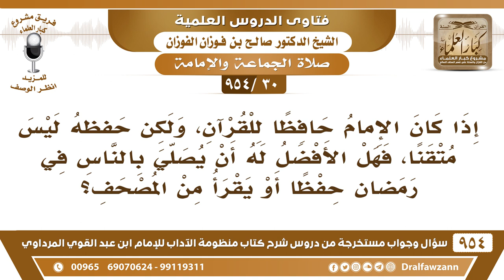30 -954] إذا كان الإمام حافظا للقرآن ولكن حفظه ليس متقنا، فهل له أن يقرأ من المصحف في رمضان؟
[30 /954] السؤال: إذا كان الإمام حافظًا للقرآن، ولكن حِفْظُه ليس مُتقنًا، فهل الأفضل له أن يُصلي بالناس في رمضان حفظًا أو يقرأ من المصحف؟
الجواب: إذا كان لا يُتقن القراءة حفظًا، فيقرأ من المصحف ولا يقع في الأخطاء، أما إذا كان يُتقن القرآن حفظًا فيقرأ حفظه، هذا هو الأصل، المُصحف إنما يجوز القراءة به عند الحاجة، أما إذا استغنى وصار حافظ مُتقن للقراءة حفظًا، فهذا يقرأ حفظًا أفضل.
للاشتراك في قناة الشيخ صالح الفوزان
سؤال وجواب من شرح منظومة الآداب ( 945 ) مقطع

للاستفسار والإقتراحات والدعم
رئيس الفريق
لمشروع كبار العلماء